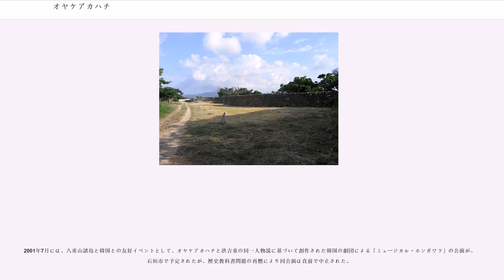オヤケアカハチ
オヤケアカハチ（遠弥計赤蜂、於屋計赤蜂・堀川原赤蜂、ホンカワラアカハチ、アカハチホンカワラ）は、沖縄県八重山列島石垣島の大浜村（現在の石垣市大浜）を根拠地とした15世紀末の首領である。

オヤケアカハチの生誕地は波照間島で、幼少の頃から豪傑としての頭角を表していたという話があるが、不詳。波照間には生誕記念碑がある。

琉球側の歴史資料上には大浜の一豪族として登場している。曰く、「妻は石垣村の長田大主の妹の古市（古乙姥[くいつば]）。オヤケアカハチは八重山の首領として島民の広範な支持を背景に、琉球國への朝貢を2-3年断ち、さらには我が臣民である宮古を攻めたため、1500年2月13日に琉球軍の軍船大小100艘、琉球兵3,000人を送り込み、これを討ち取った。」とある。　これがオヤケアカハチの乱である。

八重山・宮古に現存する諸史料を紐解くと、元来の宮古・八重山の両先島は琉球に属さない大平山（タイビンサン）という連合であったことが伺える。

代々宮古の首領一族である空広（ソラビー。いわゆる仲宗根豊見親）が15世紀に入ってから中山（第二尚氏）に恭順して琉球の朝貢国となり、さらには八重山にも同様の主従を求めてきた。　それに対抗したオヤケアカハチ率いる八重山という構図である。

忠導氏家譜正統、長榮姓家譜大宗、八重山島年来記といった宮古・八重山に残る諸史料に共通して記されているのは、アカハチに全島民が同心し、厚い信頼を得ていたとあり、前述の「オヤケアカハチの乱」では男性島民だけにとどまらず、女性島民も沿岸に立ち呪詛によって琉球軍の侵攻に対抗したと記録されている。

現在、石垣島の崎原公園に鎮座する「オヤケ赤蜂之碑」の碑文によると、「石垣の土着神である『イリキヤアマリ神』の祭祀を琉球の尚真王が弾圧したため、1500年にオヤケアカハチが島民の先頭に立って反旗を翻して奮戦するも、討ち取られた。」と記されている。また、大浜公民館近くには「オヤケヤカハチ之像」があり、こちらの碑文には、「西暦一五〇〇年(明応九年)、当時の琉球王府への朝貢を拒否、反旗を翻した驚天動地のオヤケアカハチの乱の主人公・オヤケアカハチの銅像。- その人物像は独立心が強く、体つきが人並みはずれた大男、抜群の力持ち、髪は赤茶けた精悍な顔つきの若者－と伝えられている。正義感が強く、島の自由のために先頭に立って権力にたち向い、八重山の人々から太陽と崇められ信望を一身に集めていた。爾来、今日まで英傑・オヤケアカハチの遺徳は石垣島の人々に「アカハチ精神」として受け継がれている。」と記されている。

敗北したものの、琉球の侵攻から大平山（タイビンサン）を守ろうとしたオヤケアカハチは、先島諸島の英雄として現在に伝わっているほか、イリキヤアマリ神を伝える御嶽も石垣島に残っており、変わらず信仰の対象となっている。

現地の言い伝えや伝承ではオヤケアカハチの居宅は現在の大浜公民館の辺りとされるが、一部の学者は「フルスト原遺跡」をオヤケアカハチの居城跡に比定している。

韓国には、小説『洪吉童伝』の登場人物・洪吉童（ホンギルトン）とオヤケアカハチとの「同一人物説」を唱える者がおり、義経=ジンギス・カン説と似たかたちで受容されている。ホンギルトンは大衆的人気が高いが、盗賊であり朝鮮王朝に対する反逆者というキャラクターであり、これが八重山諸島に逃れたという「同一人物説」を薛盛景（ソル・ソンギョン/当時・延世大学教授）と梁潅承（ヤン・コンスン）が唱えている。彼らは「ホンギルトンは粟島国（先島諸島を指す）に逃げ延びてホンカワラと名を偽り、そこで尊敬される指導者として民を苦しめる日本政府（琉球國を指す）に対抗して戦い、このような事実が日本の歴史書にも記されている」と宣伝している。この同一人物説によって、オヤケアカハチがしばしば沖縄県と韓国との友好事業・行事の題材にされることがある。

しかし、ホンギルトンはあくまで架空の人物であり、史実では、李氏朝鮮の公式記録『李朝実録』燕山君6年（1500年）10月22日に、世間を騒がせた盗賊洪吉同なる者が捕縛されたとの記録があるのみ（洪吉同の取り調べと罪状報告は12月29日の記録まで存在する）で、この犯罪者をモデルに書かれたのが前述の洪吉童伝である。17世紀初頭の朝鮮の身分制度と社会を風刺した小説で、主人公ホンギルトンたちは南海の楽園「粟島国」へ逃亡するという結末である。小説自体は風刺の意図を超え、痛快な義賊小説として多くの...